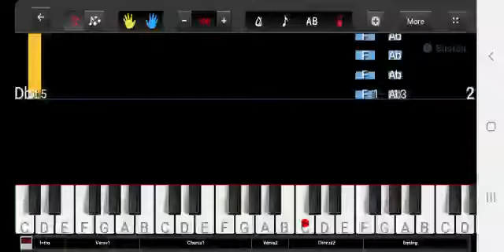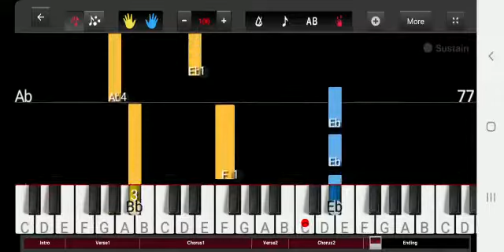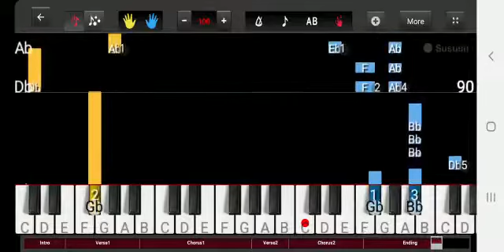Shakira - Try Everything full song tutorial in keyboard.easy.